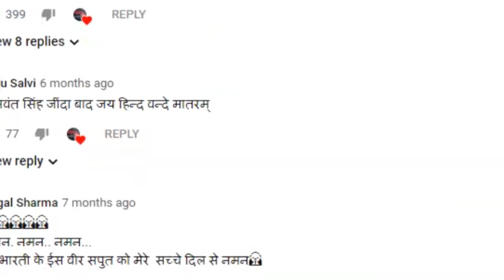उत्तर प्रदेश के कई जिलों में भेड़ियों के लगातार हमले!vipinbebaak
उत्तर प्रदेश के कई जिलों में भेड़ियों के लगातार हमले!